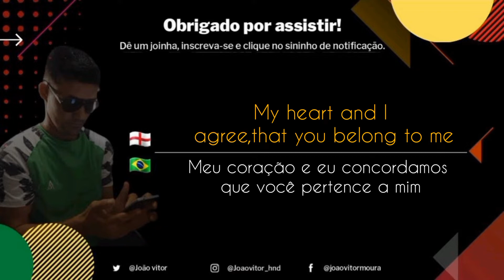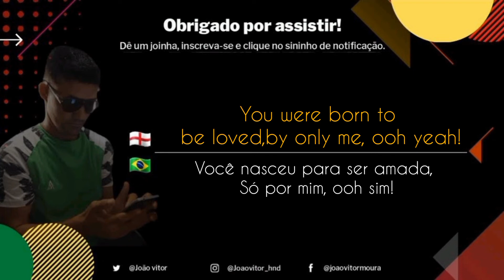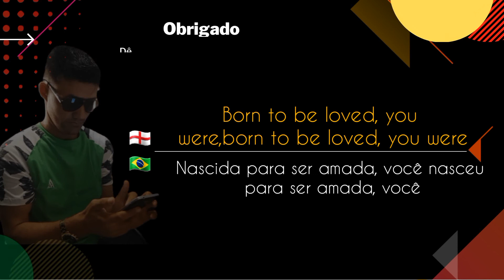The Maytones - Born to be loved (legendado e traduzido)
Os Maytones são uma dupla vocal jamaicana de reggae que esteve ativa entre o final da década de 1960 e até 1980

The Maytones,igualmente conhecido como The Mighty Maytones, é ainda um daqueles nomes altamente considerados na história da música do reggae e em cima de escutar o que gravaram na era dourada é fácil de ver por que. Pérola após a pérola, o grupo entregado os bons tempos outra vez. Uma palavra como “timeless” é verdadeiramente um cliché para descrever os sons doces da harmonia do dois vocalistas deste grupo, mas cabe perfeitamente ao falar do trabalho dos Maytones desse período e de muitas outras constelações de seu imensurável legado.Vernon Buckley e o cantor da harmonia Gladstone Grant começaram o que se transformou uma carreira muito bem sucedida,começando com ensaios na parte traseira da sua casa em May Pen, uma cidade no estado de Clarendon na Jamaica (daí vem o nome do grupo The Maytones)
The Maytones era apenas um de muitos duos excelentes de Jamaica que saltaram da era antiga do reggae, com a diferença que permaneceu no alto por um tempo mais longo do que a maioria dos concorrentes naquele tempo.Participaram da trilha sonora do filme Rockers com ´Money Worries´. Gravaram muitos álbuns como  Madness ,Boat To Zion, One Way,  Only Your Picture , The Mighty Maytones Album Showcase ,Tune In And Rock , Keep The Fire Burning, Funny Man ,Lover Man e  Loving Reggae.